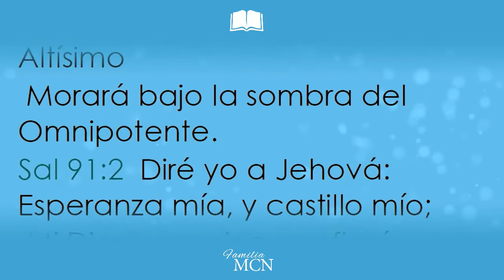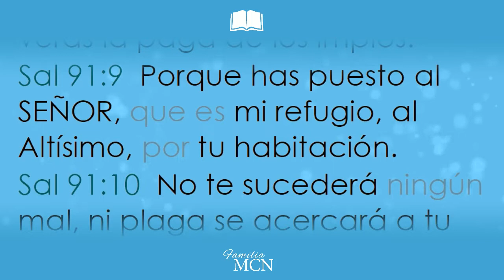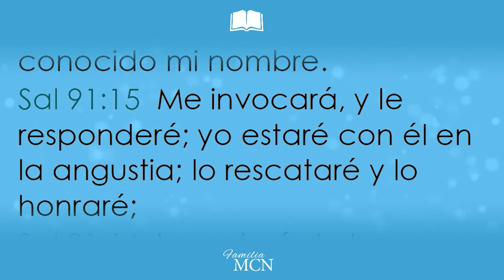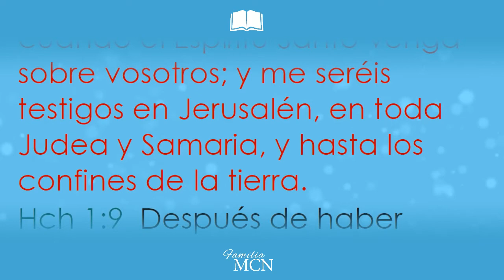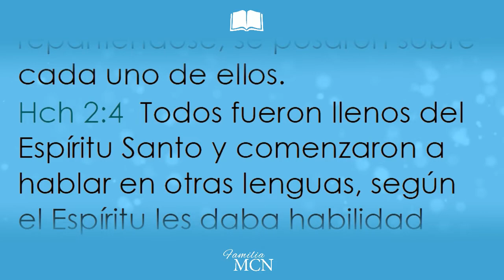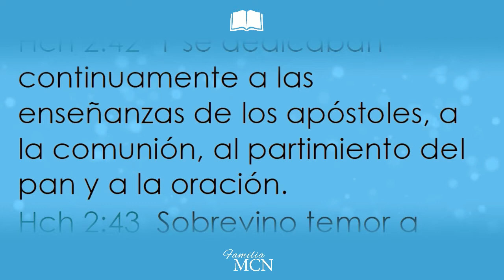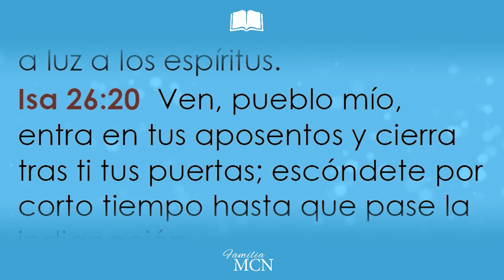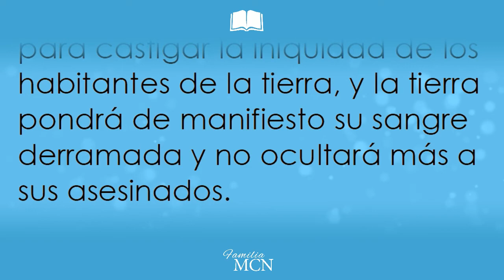Santa Cena (1er Servicio) 15/03/20 | Ptor. Martín Salazar